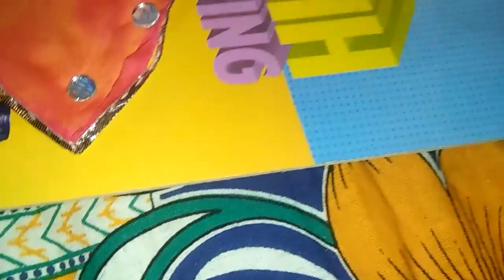Rajputi poshak odni tutorial